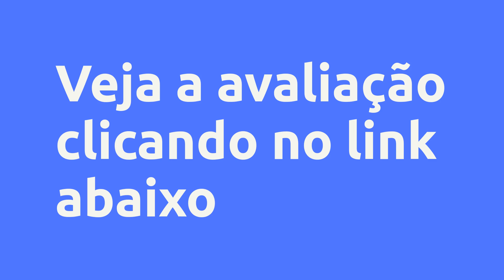(REVIEW) GUIA DE MOBILIDADE E ALONGAMENTO VICTORIA CARDOSO - VICTORIA CARDOSO, VALE A PENA?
Guia de Mobilidade e Alongamento Victoria Cardoso - Victoria Cardoso, Vale a Pena?

Um pouco sobre (informações do produtor):
Esse produto é específico para você que quer melhorar seu alongamento, destravar o corpo, e melhorar sua performance nos treinos aumentando a sua amplitude de movimento!

São 25 vídeos divididos em grupos musculares que te ensinam a alongar de forma correta.

Nesse produto você encontra a divisão correta dos exercícios para realizar nos dias de treinos de membros superiores e inferiores, e como realizar cada um deles da forma que mais vai te trazer resultados!

Vantagens:
- Vídeos curtos e rápidos

- Divididos em grupos musculares

- Pode ser feito em casa ou na academia

Este produto não substitui o parecer profissional. Sempre consulte um profissional da saúde para tratar de assuntos relativos à saúde.

Conteúdo:
COMECE AQUI
GUIA - EXERCÍCIOS MOBILIDADE
GUIA - EXERCÍCIOS ALONGAMENTO
MOBILIDADE COMPLETO INFERIORES
MOBILIDADE COMPLETO SUPERIORES